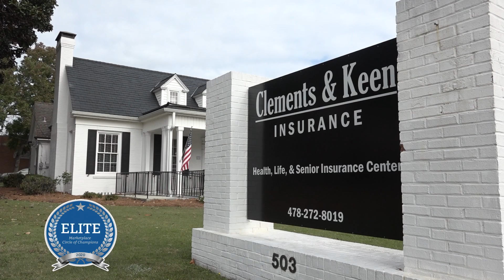Clements & Keen Insurance